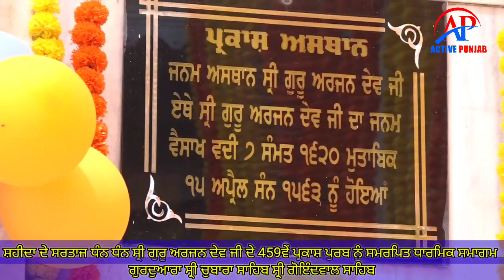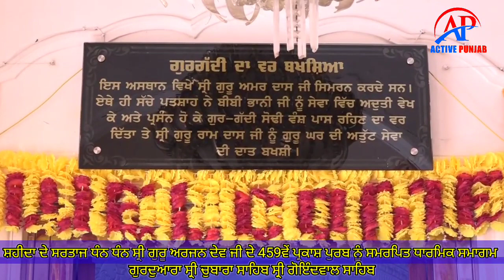Gurdawara Shri Chubara Sahib Goindwal Sahib Parkash Purb Dhan Dhan Guru Arjun Dev Ji. Live Recorded.